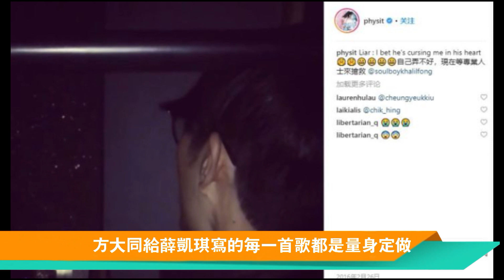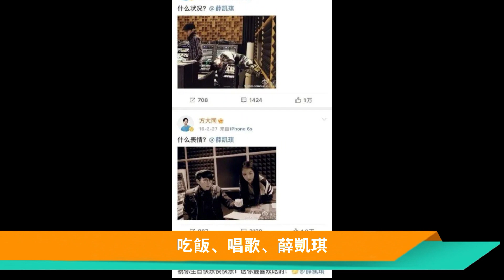《乘風破浪的姐姐3》薛凱琪：剛出道就被“成龍之子”房祖名玩弄？曾一個月狂瘦30斤，薛凱琪究竟經歷了什麼？薛凱琪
40歲驚艷全網！《乘風破浪的姐姐3》薛凱琪究竟經歷了什麼？